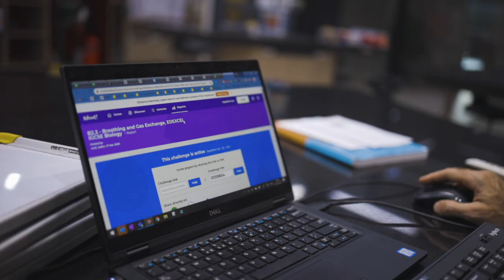Bangkok Patana School - Continuing Student Learning